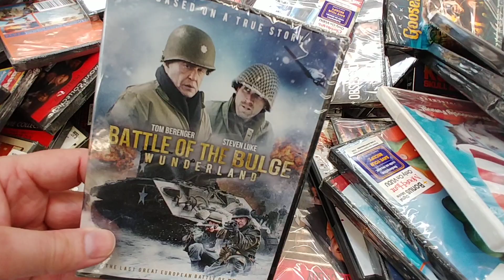$3.74 Movie Bin Part 20 - Walmart July 2020